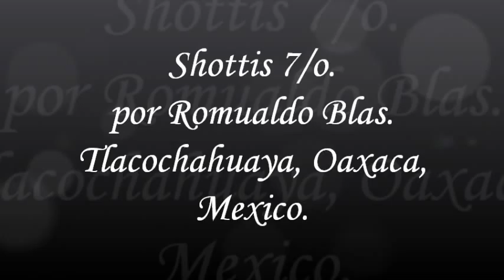Danza de la Pluma, Shottis 7/o., por Romualdo Blas - Tlacochahuaya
Cabe hacer mencion que de todo el vasto repertorio que escribio y compuso el Maestro Romualdo Blas, esta es la unica de todas esas piezas que cuenta con nombre o titulo, "En mi Ausencia" que se interpreta por vez primera desde 1928.